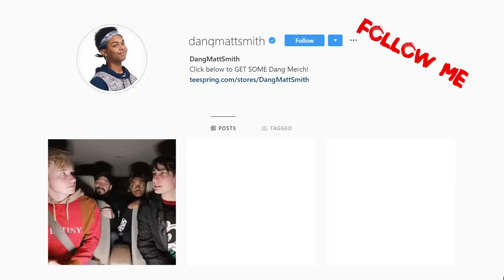PEOPLE WHO ARE IN A VERY BAD SITUATION ft My Girlfriend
These are some of either the funniest or the most cringe photos on the internet. If you were put in these very bad situations how would you do?

We take a look at some people who are in very bad situations. Sarah and I both react to these funny videos. We're both in agreement that these are not ideal.